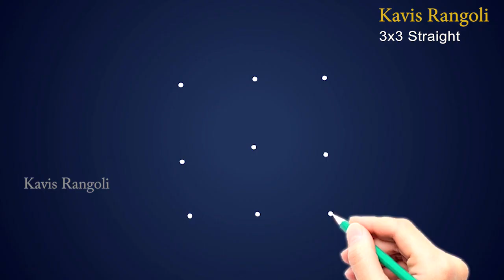Bird with Flower Rangoli | Easy to Draw Kolam | Creative Muggulu by Kavis Rangoli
For more Latest Rangoli, Chukkala Muggulu and Traditional Kolam designs,

🔹Kavis Rangoli🔹